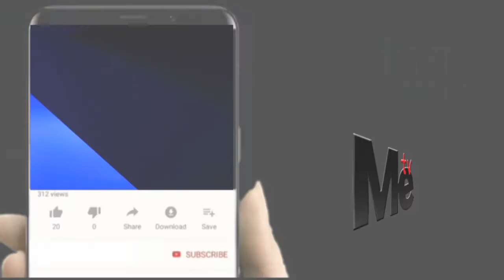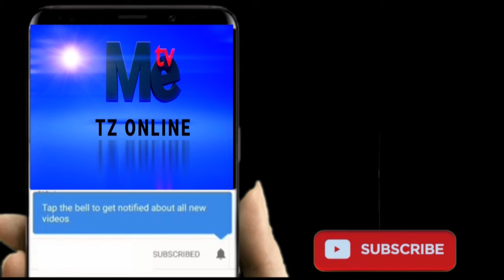DUU KAULI YA MKU WA MKOA MKANDARASI ALALE KITUO CHA POLISI TAFUTA PA KUKODI.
Serikali katika mkoa wa kusini un guja imemtaka mkandarasi wa kampuni ya Mind Set
anaejenga mradi wa kituo cha mafunzo ya amali makunduchi kuripoti kituo cha polisi makunduchi kutokana kushindwa kukamilisha ujenzi huo kwa wakati.
Amesema kulingana na mkataba uliopo mkandarasi huyo alitakiwa kuikabidhi serikali majengo hayo mei 31 mwaka huu lakini hadi sasa ujenzi huo umefikia asilimia 87